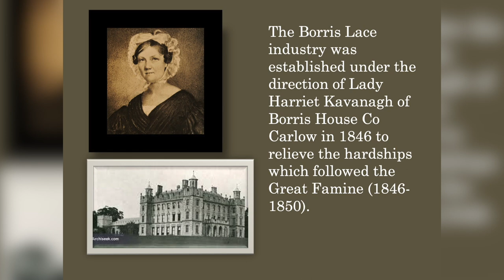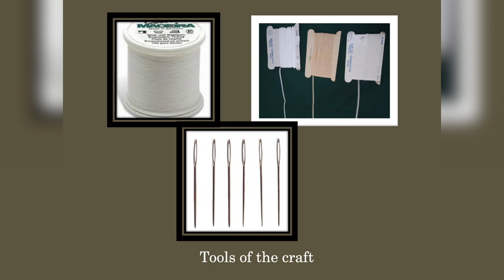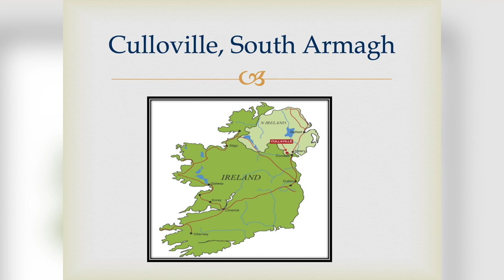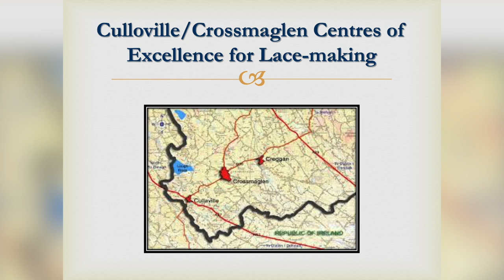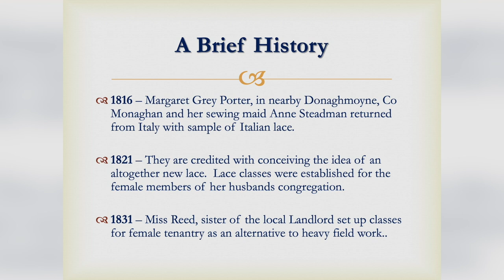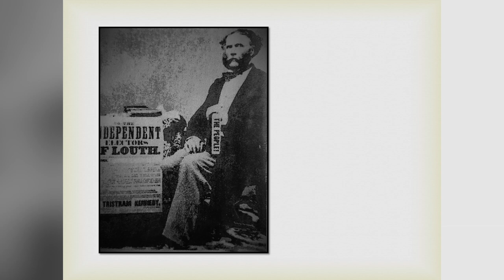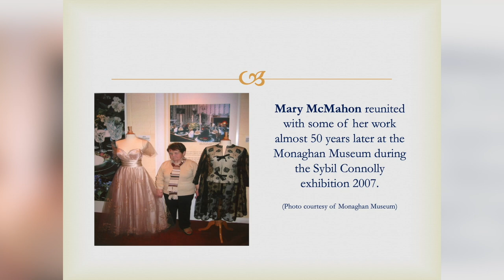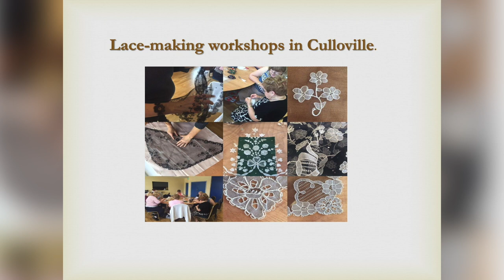Common Threads: Laces Across The Border | Part 2 | Irish Lace Digital Conference